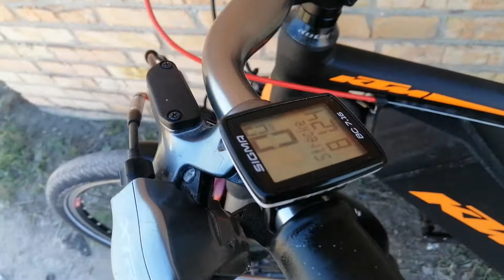Електровелосипед KTM, XTR, Deore XT, Bionx. 48v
Продам